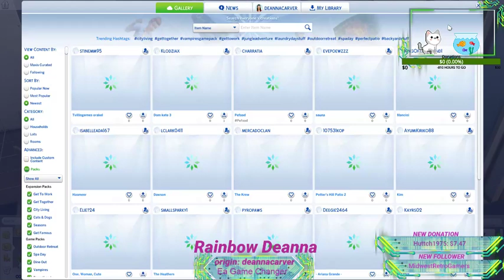Lets build in the sims 4 part 2